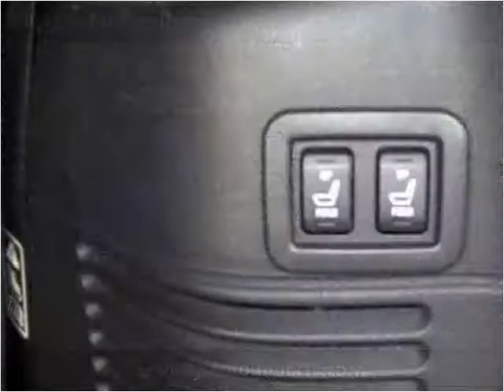2003 Lincoln Navigator Used Cars Philadelphia PA